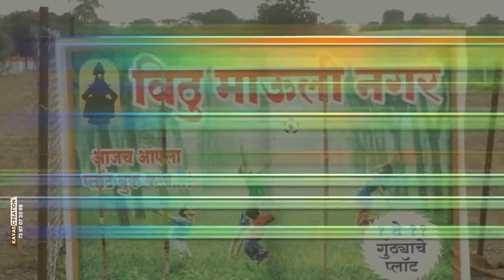मा.आ.प्रशांत परिचारक यांनी पंढरीत साजरी केली वंचित घटकांतील कुटुंबीयांसोबत दिवाळी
माता-भगिनी बालकांशी संवाद साधत फराळ,शैक्षणिक साहित्य,साडी वाटप
भाजपचे पदाधिकारी व कार्यकर्ते यांची उपस्थिती